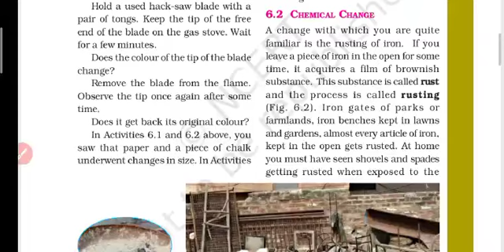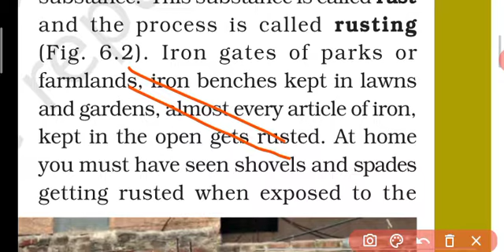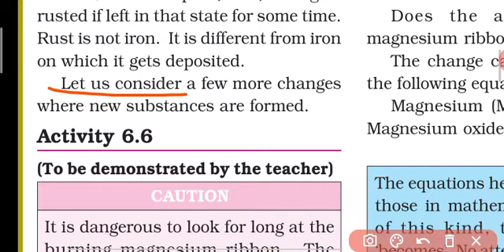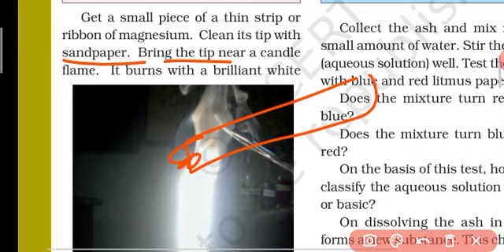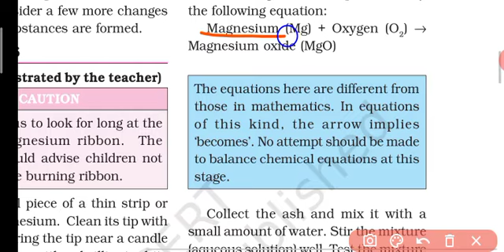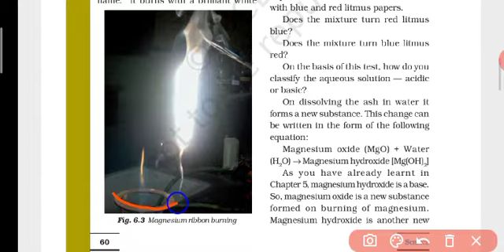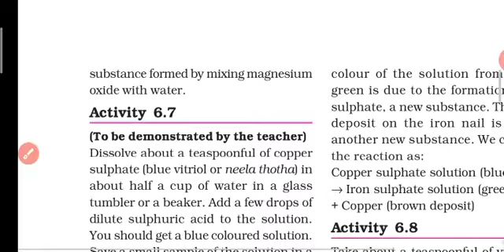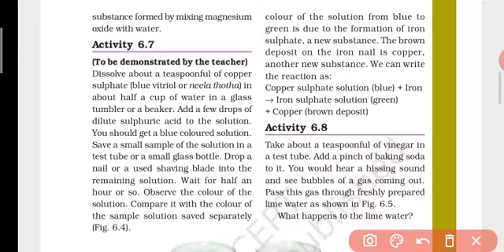Science07.028 class7 Chapter6 science physical and chemical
Science07.028